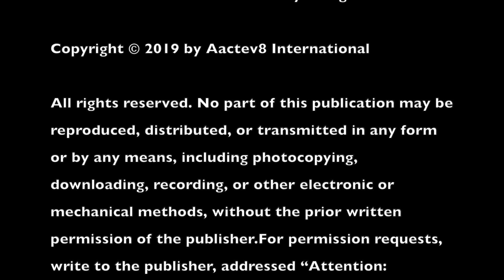Ezekiel's Vision of Heaven - by Dr Ogbonnaya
Ezekiel's Vision of the Cherubim and heaven. Watch as Ezekiel spends time in prayer before the heavens open and he's taken into celestial realms. Produced by Dr Adonijah Ogbonnaya.